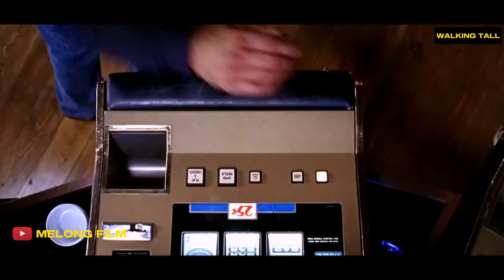Pensiunan Kapten Marinir Dipaksa Kembali Membrutal Setelah Keponakannya Dihabisi - Alur Cerita Film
Pensiunan Kapten Marinir Dipaksa Kembali Membrutal Setelah Keponakannya Dihabisi - Alur Cerita Film WALKING TALL

scott adkins
trailer
sub indo
alur cerita
review film
film action
bluray movie
triple h
john wick
duncan